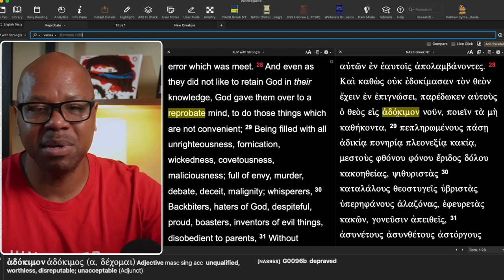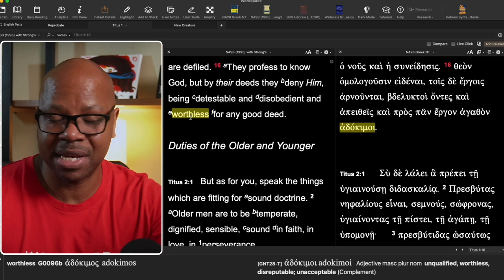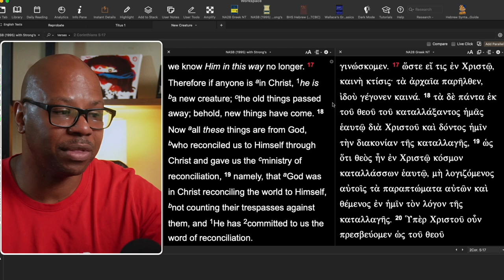What is a Reprobate Mind?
Who are the Reprobate?